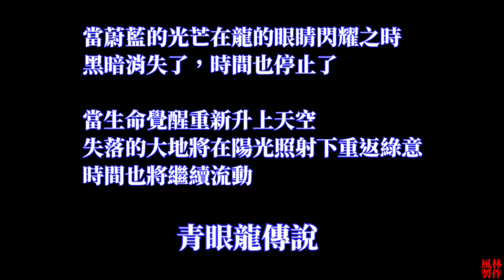忍者小飛俠[MD] 繁中字幕版 全流程快速通關 Chiki Chiki Boy Walkthrough